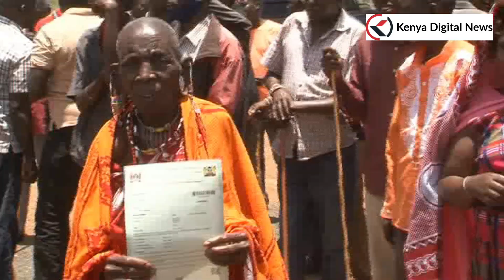KAJIADO GOVERNOR OLE LENKU ISSUES ALLOTMENT LETTERS TO A GROUP RANCH MEMBERS!!